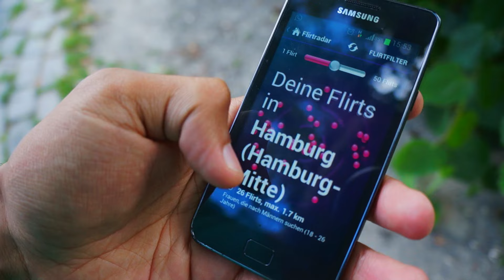FRAUEN ONLINE TREFFEN - Dating Tipps #1